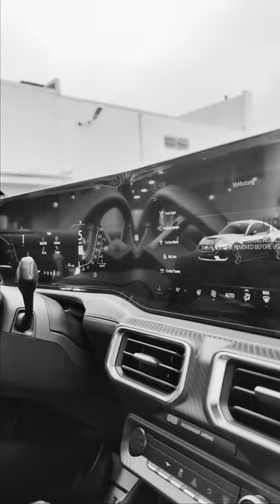Showroom Mustang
Showroom Ready 🔥

Final details before parking Mustang inside the Showroom 🤩